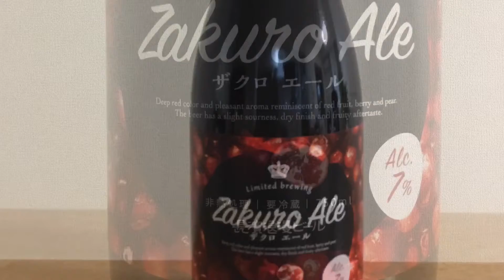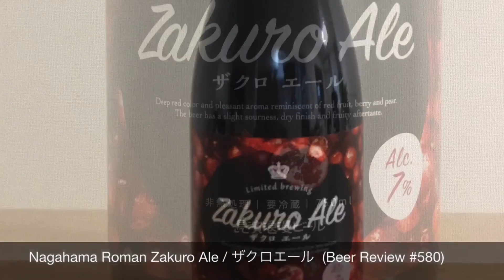Nagahama Roman Zakuro Ale / ザクロエール (Beer Review 580)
A review of Nagahama Roman Zakuro Ale / ザクロエール